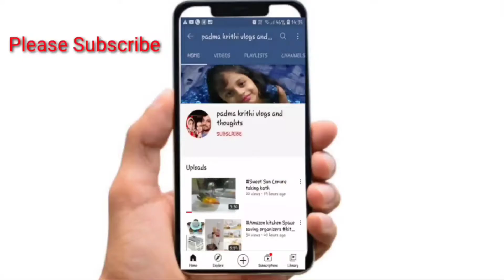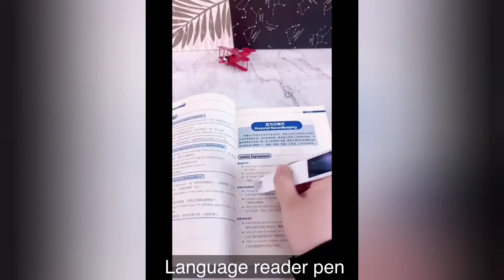Amazon Must buy items Kitchen Gadgets Unique products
Hello friends here is my new video... Hope u will all like it..

Products:
Note: All the products in this video belongs to the website owner and product owner. This is not promotional video just showing some gadgets which makes our lives more better and easy

If u find any one of your video..Please let us know to my mail ...Will remove the contended video within 12 to 24 hours

With love,
Padma